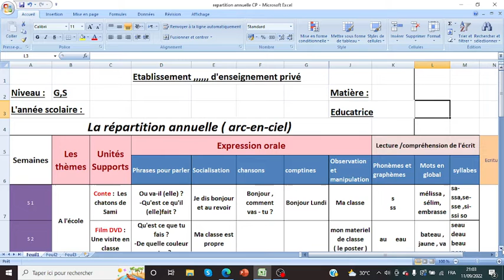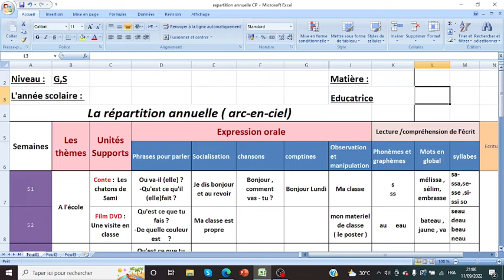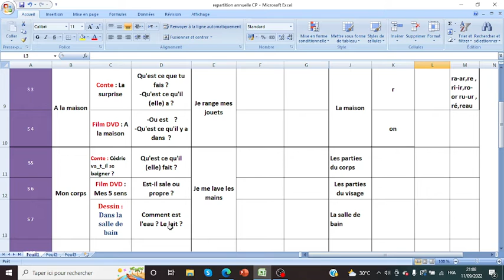la répartition annuelle et périodique de la grande section